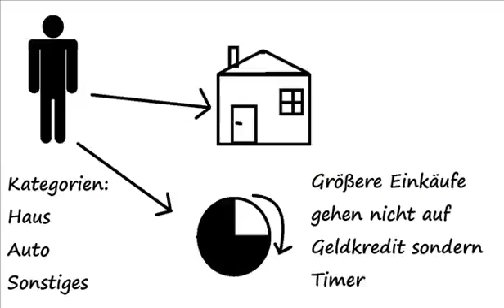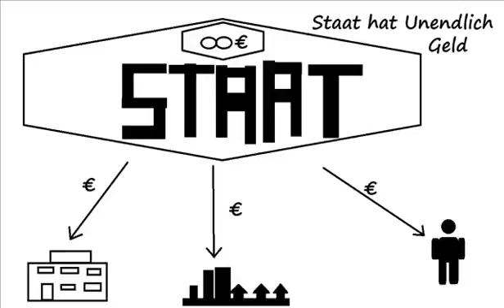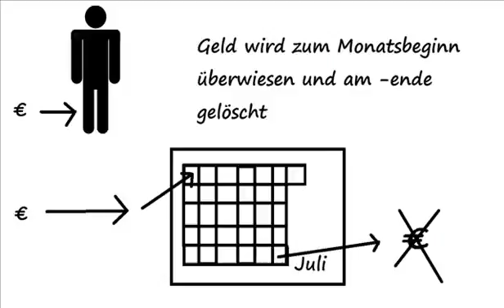finanzsystem das schuldenfrei funktioniert. version 1 ohne ton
sollte es frage oder konstruktive kritik geben bitte in die kommentare das ist eine erste version. sollte es interesse geben könnte ich anhand von fragen oder .